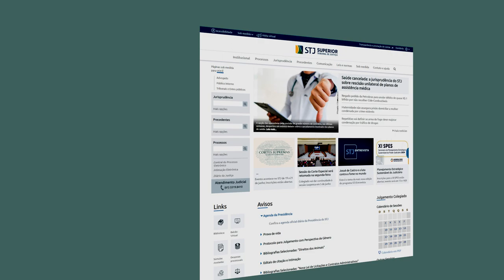STJ recebe inscrições para congresso internacional Cortes Supremas no Direito Comparado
​Estão abertas as inscrições para o congresso internacional Cortes Supremas no Direito Comparado: as funções institucionais e os modelos de filtros recursais, que acontece entre os dias 19 e 21 de junho na sede do Superior Tribunal de Justiça (STJ). O evento vai reunir representantes de nove países: Alemanha, Argentina, Espanha, Estados Unidos, França, Itália, Peru, Portugal e Reino Unido. Os interessados podem se inscrever gratuitamente por meio de formulário online.